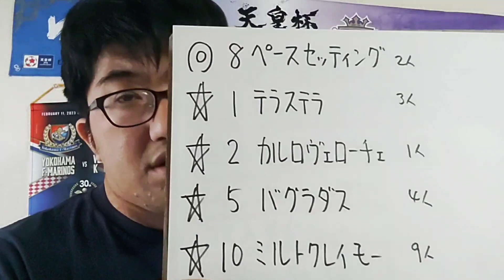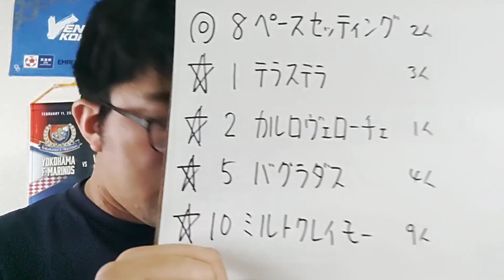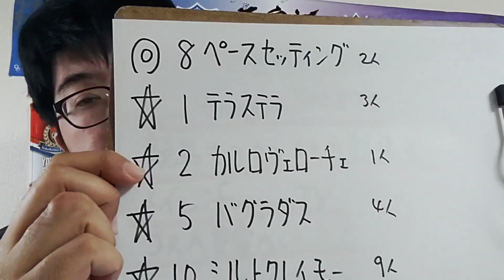【競馬予報】ファルコンS G3(3月18日中京11R 3歳)予想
ペースセッティング
テラステラ
カルロヴェローチェ
バグラダス
ミルトクレイモー